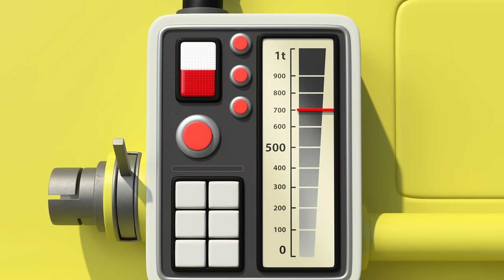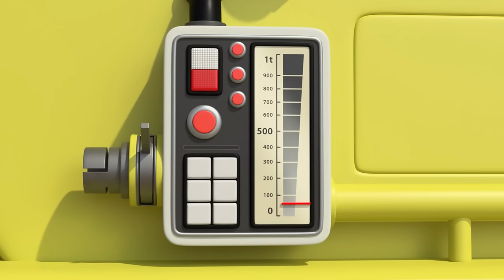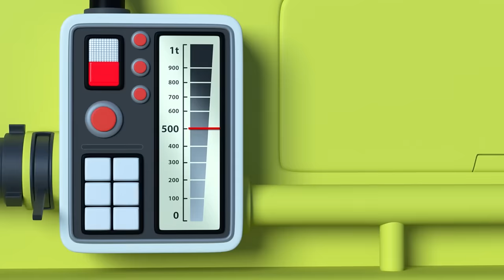Tayo Themed Theater l Transformed Friends: We Can Be Anything! l Tayo Episode Club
Tayo transformed into a police car, and Rogi transformed into a cleaning truck! Even when they have to do something other than their usual tasks, the little bus friends handle it well.